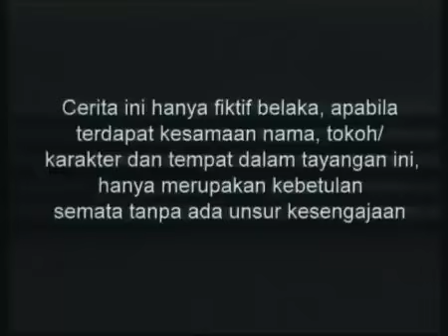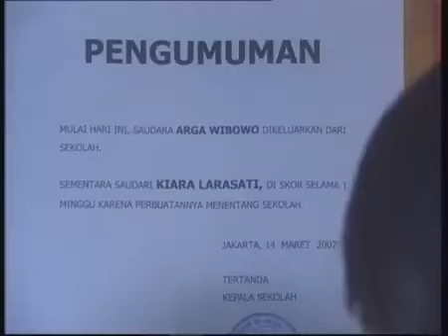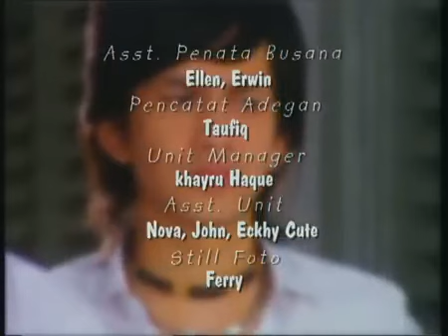LOVE - Episode 03 - Irwansyah & Sheila Marcia Joseph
Kiara, adalah seorang siswi teladan yang manis dan penurut. Suatu malam setelah selesai mengikuti les, sopir Kiara terlambat datang. Kiara lalu memutuskan untuk pulang sendiri. Karena tersesat, tanpa sengaja Kiara melihat Arga dikeroyok oleh sejumlah preman, yaitu Tombak dan anak buahnya. Arga dan kedua sahabatnya yaitu, Rio dan Dika dikenal sebagai pembuat masalah di sekolah mereka.
Esoknya, Arga bersama Rio dan Dika menemui Kiara dan berterima kasih padanya. Arga mengatakan kalau ia akan menjaga Kiara dan membalas pertolongannya. Sejak saat itu, semua murid di sekolah bersikap hormat pada Kiara. Tombak yang marah, lalu mengancam Kiara. Karena tidak ingin terjadi sesuatu pada Kiara, Arga lalu membatalkan niatnya untuk menuntut geng Tombak.
Arga dan Kiara jadi semakin dekat. Tapi kenapa hubungan mereka tidak berjalan mulus?

Irwan Syah Sebagai Arga
Sheila Joseph Sebagai Kiara
Vicky Nitinegoro Sebagai Rio
Kiki Farel Sebagai Dika